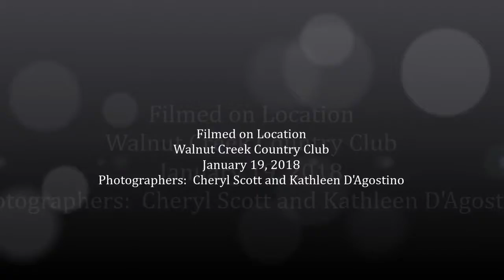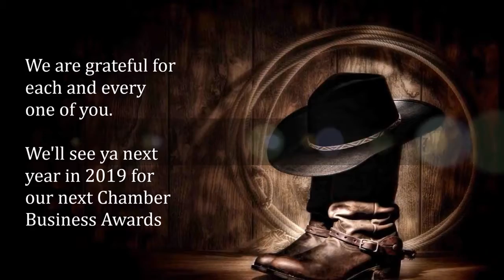Outlaw Saloon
The Mansfield Area Chamber of Commerce Business Awards 2017